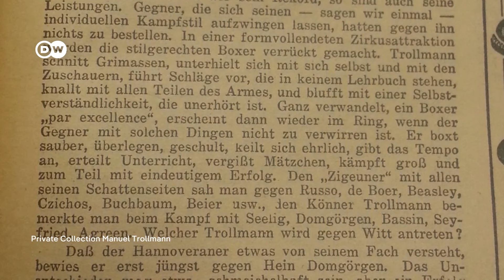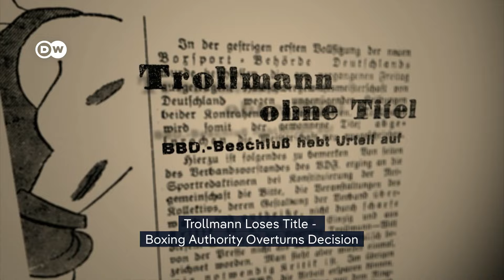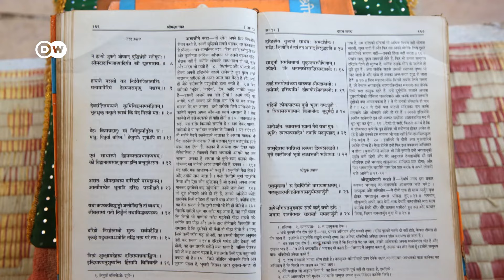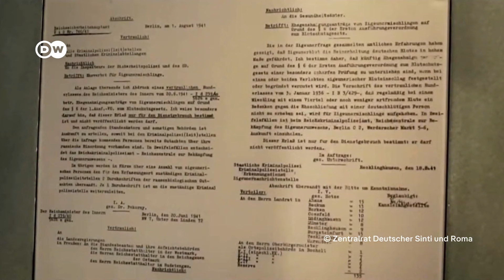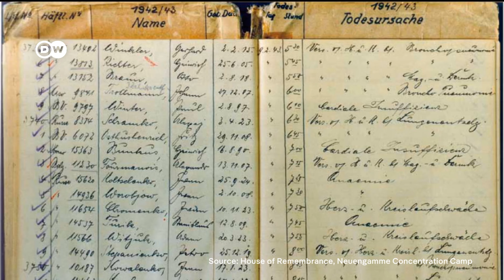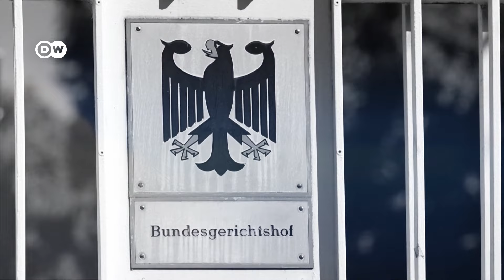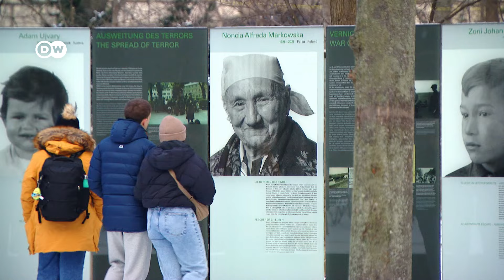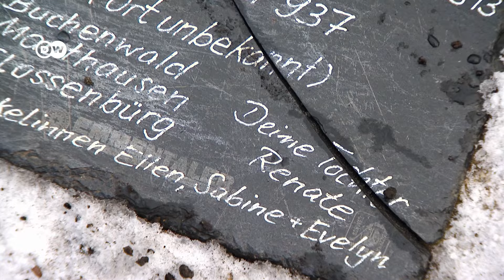Unseen Heroes - Roma Resist Nazis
Sinti boxer Johann 'Rukeli' Trollmann dyed his hair blonde and put white powder on his face at a title fight to ridicule the Nazi's racial ideology. Alfreda "Noncia" Markowska saved around 50 children who had been deported to concentration and death camps. Racism against Roma and Sinti goes back hundreds of years and reached its peak in Nazi Germany. During the Nazi era, hundreds of thousands of Roma and Sinti were persecuted and killed - but some Roma managed to resist and save lives.  Today Roma artist and activist Simonida Selimovic draws attention to these unseen Roma heroes through theatre and art.